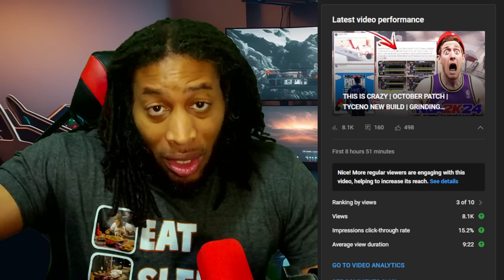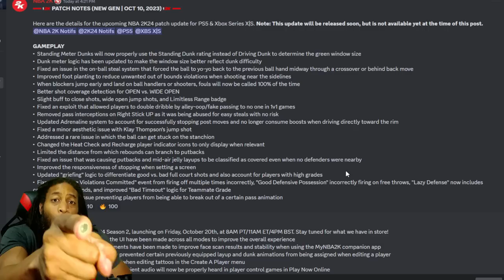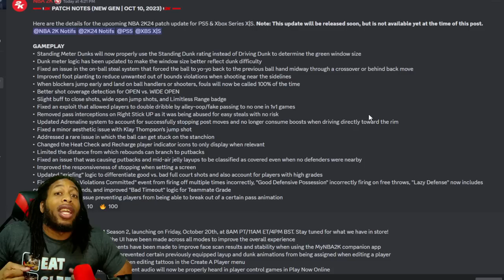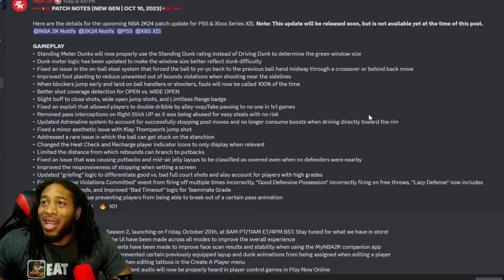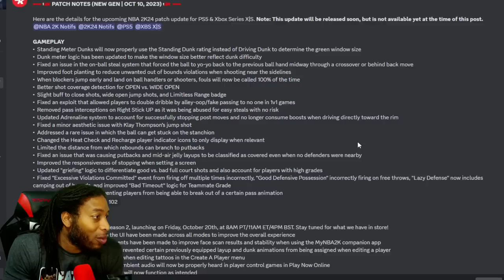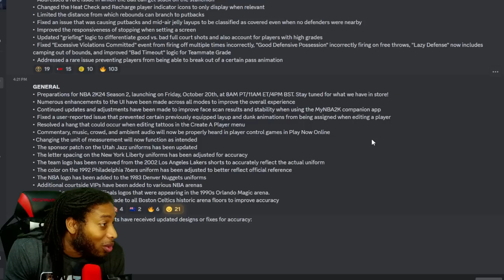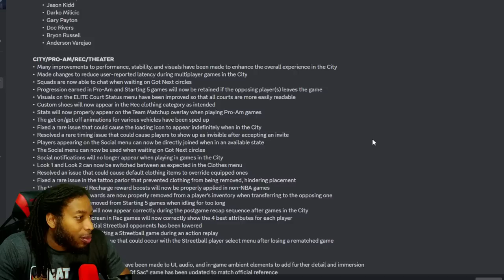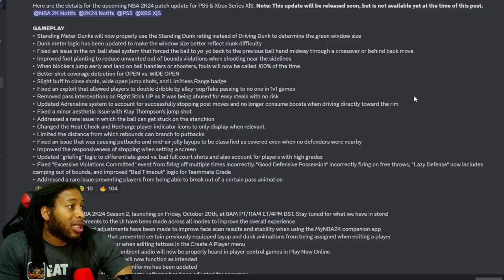PATCH 1.4 OFFICIAL PATCH NOTES | HUGE NERF TO STEALS AND DEFENSE | NBA 2K24 NEWS AND UPDATES